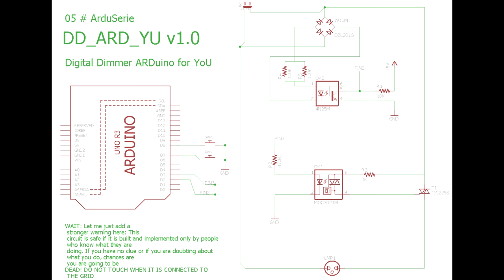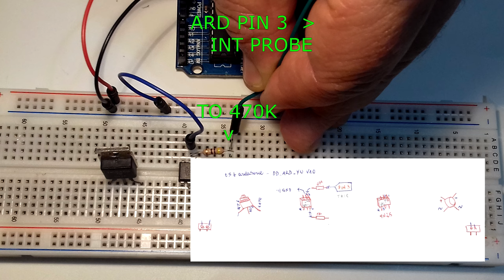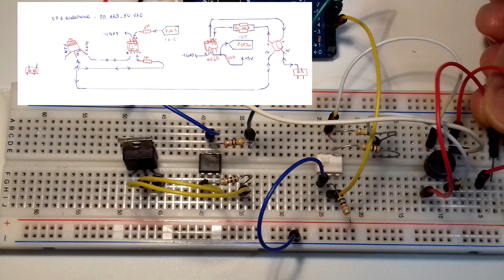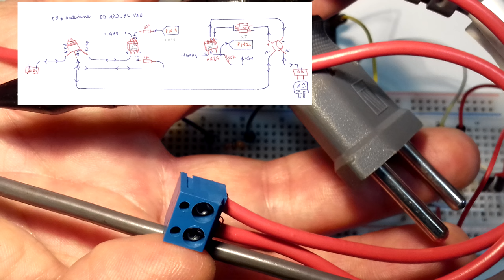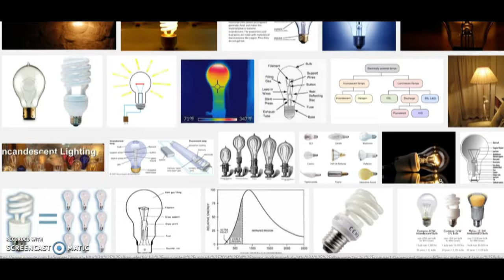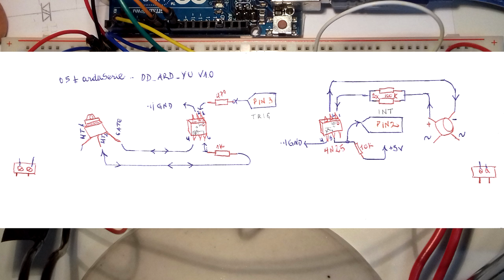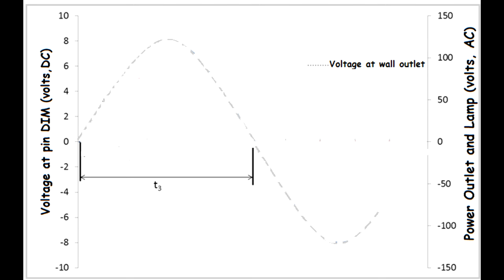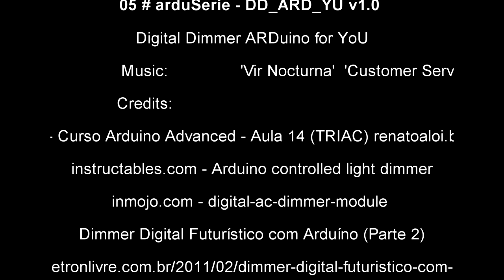Digital Dimmer ARDUino for YoU!!! 05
We will SHOW the operation of TRIAC, MOC and 4n25 in its essence. We bring several graphics for better understanding of the basic concepts. Know about the TRIAC or Triode for Alternating Current. Let's master the alternating current. ***Be careful***,  be conscious of the ***dangers of handling high-voltage currents***.
 ***   You can kill yourself !!!  Read license in codes, please !!!

***We take no responsibility whatsoever for any damages to your computer equipment or other device or electric circuit. Play at Your Own Risk

***We reserve the right to alter the content of this web site in any way, at any time, for any reason, without prior notification, and will not be liable in any way for possible consequences of such changes.***